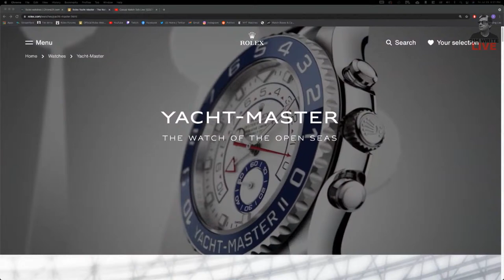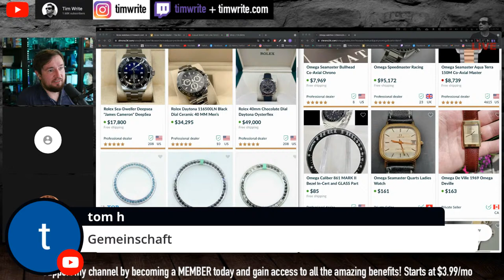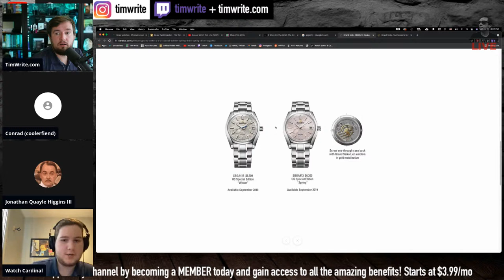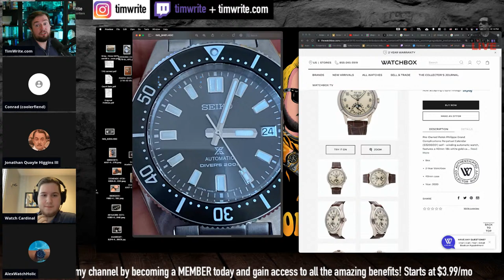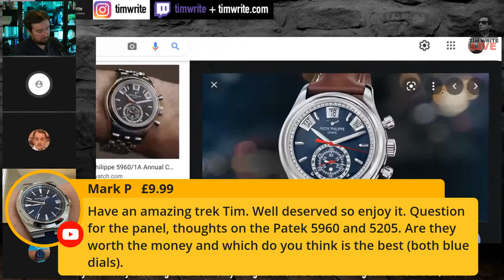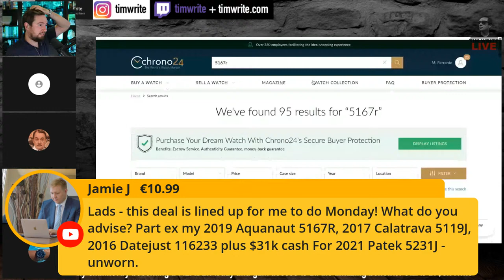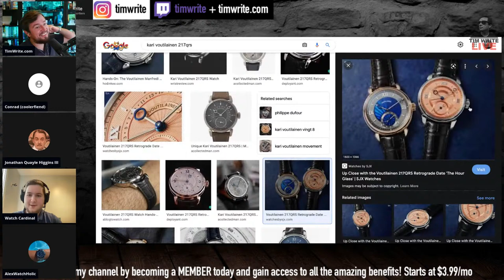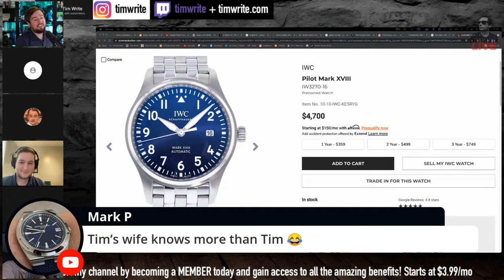ep151 - Is SEIKO still worth it?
LED Lights

Chapters:
00:00 Intro, LIKE, COMMENT, AND SUBSCRIBE